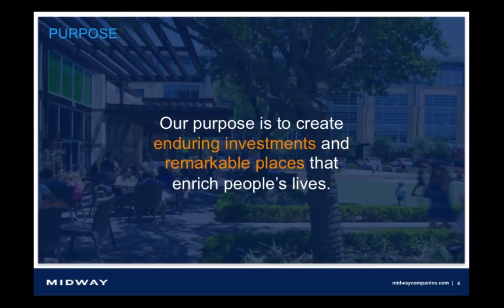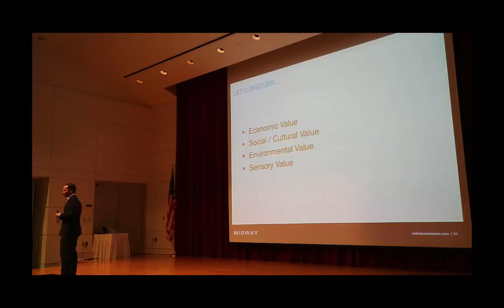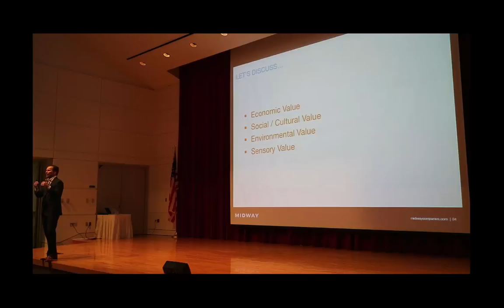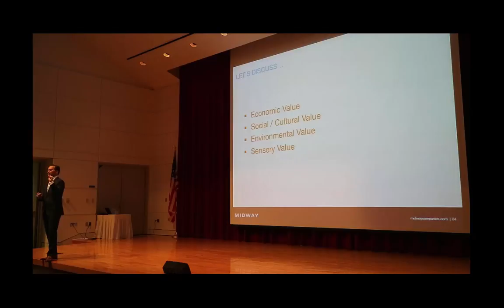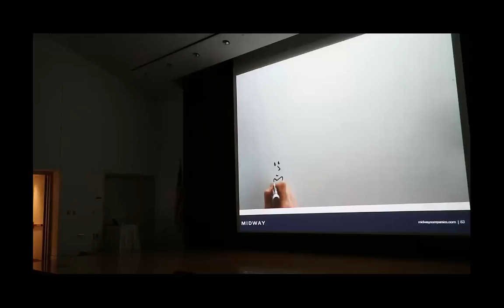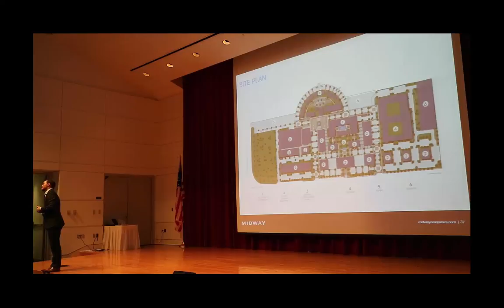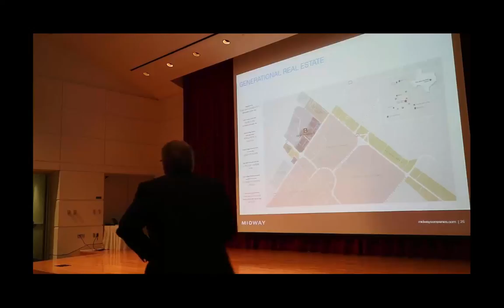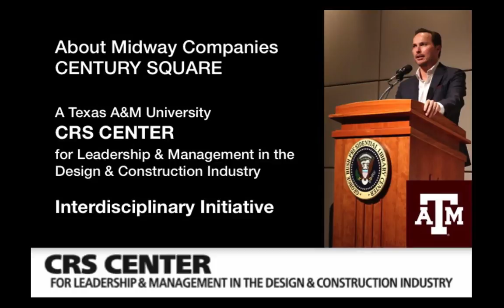3 of 7. CENTURY SQUARE, College Station, TX: The TAMU CRS CENTER 2016 Interdisciplinary Initiative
The Master of Land and Property Development, Architecture, and Construction Science programs in the College of Architecture at Texas A&M University produce real estate industry leaders who build communities and create outstanding places—investment grade assets of enduring value. The Texas A&M University CRS CENTER—for Leadership and Management in the Design & Construction Industry 2016 Interdisciplinary Initiative enables students across the Departments of Architecture, Construction Science, and Landscape Architecture and Urban Planning to work together in interdisciplinary teams on a REAL PROJECT.

The CRS CENTER 2016 Interdisciplinary Initiative responds to a challenge by College of Architecture Alumni and Chief Executive Officer of The MIDWAY Companies, Jonathan BRINSDEN, to our College, to formulate a development solution and document how a REAL PROJECT right here on the AGGIE campus could become stage 2 of CENTURY PLAZA – the mixed-use development that will transform our community. Dr. Mark CLAYTON, Dr. Julian KANG, Dr. Youngre NOH, and Professor Geoffrey BOOTH have brought their students to together to work on meeting this challenge—AGGIES COMMIT.

Dr. Valerian MIRANDA chaired the interdisciplinary conference that constituted the briefing of our AGGIE students by the MIDWAY Development Team. Held in the Annenberg Presidential Conference Center at the George Bush Presidential Library on Monday 25 January, 2016, this conference and lunch was also addressed by Dean Jorge VANEGAS. Dr. Julian KANG filmed much of the event which began with Harold ADAMS and Dean VANEGAS presenting the Regan Interdisciplinary Medal for 2015 – 2016 to Professor Geoffrey BOOTH.

There are seven films (7) that capture this seminal CRS CENTER interdisciplinary event:

Film 1 of 7: The CENTURY SQUARE briefing by the MIDWAY Development Team
00.00 to 42.14 – Jonathan BRINSDEN – Development Conceptualization and Design

Film 2 of 7: The CENTURY SQUARE briefing by the MIDWAY Development Team
00.00 to 13.05 – Bryson GROVER and Clayton FREELS – Design and Construction
13.06 to 31.27 – Vonn TRAN – Leasing
31.28 to 39.56 – Courtney RAY – Marketing
39.57 to 47.46 – John TAYLOR and Andrew Sullivan – Property Management
47.47 to 57.13 – Jonathan BRINSDEN – Financing

Film 3 of 7: The CENTURY SQUARE briefing by the MIDWAY Development Team
00.00 to 35.04 Jonathan BRINSDEN – Quadruple Net Value
35.05 to 40.00 Dr. CLAYTON and Dr. KANG explain the Interdisciplinary Initiative that students will be undertaking.
40.01 to 43.17 Dr. Valerian MIRANDA, Director of The Texas A&M University CRS CENTER—for Leadership and Management in the Design & Construction Industry explains how this project was founded on the evidence-based research of the CRS firm that funded and founded the CRS CENTER, and Mr. Garrett SPEAR, President of the Texas A&M University Real Estate Development Association, and Captain Robert FOX (retired USMC), Secretary of the Texas A&M University Real Estate Development Association, thank the Midway Development Team for the investment they have made in our AGGIE students.

Film 4 of 7: The Lunch Speakers—Jonathan BRINSDEN’s address and welcome to the students: Learning, Leading, Mentoring.

Film 5 of 7: The Lunch Speakers—Dr. Chang-Shan HUANG’s address and welcome to the students: The State of the MLPD Program.

Film 6 of 7: The Lunch Speakers—Dean Jorge VANEGAS’s address and welcome to the students: The Transformation of the College of Architecture.

Film 7 of 7: The Lunch Speakers—Dr. Youngre NOH’s address and welcome to the students: On Joining the MLPD Faculty.

Geoffrey J. BOOTH
Associate Professor
Associate Director, CRS CENTER for Leadership and Management in the Design & Construction Industry
Regan Interdisciplinary Medal 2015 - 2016
Youngblood Endowed Professor of Land Development 2009 to 2015
Master of Land and Property Development (MLPD) Program

Department of Landscape Architecture and Planning, College of Architecture,
A342 Langford Architectural Center
3137 Texas A&M University
College Station, TX, 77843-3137, USA.